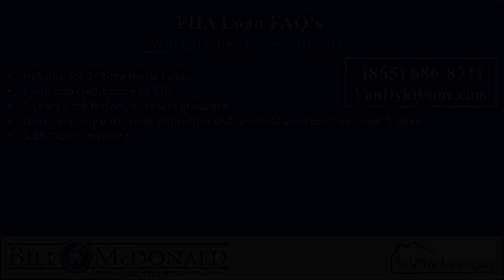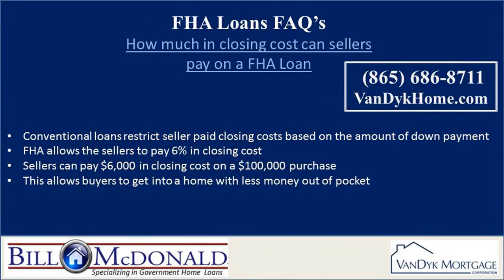FHA Rates in Cobb County GA | 866- 435-6553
FHA Rates in Cobb County GA

Who Qualifies for a FHA Loan?
FHA loans are not just for 1st time home buyers.  Anyone that meets the credit and debt ratio requirements qualifies for a FHA home, regardless if they have owned a home or even had an FHA loan

before.

What are the benefits of an FHA Loan?
Reasons you may want an FHA loans are great in that will allow buyers to overcome some of the obstacles that would prevent them

from getting many other types of loans

What is the FHA Loan Limit?
FHA just changed the FHA loan limit for The Nashville Metro Area  The loan limit had been $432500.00 but it was just reduced

for 2014 to $393,000

What Credit Score do I need for an FHA Loan?
The minimum credit scored mandated by FHA is going to be not the same as that required by lenders
Most mortgage lenders will require a credit score no lower than a 620

Can I get an FHA loan in Nashville if I have had a bankruptcy?
FHA Loans has mandaged a waiting period following a bankruptcy that is different with the type of bankruptcy filed.
The waiting period following a chapter 13 bankrutcy is 1 year and 2 years

for a chapter 7
How much Down payment do I need with an FHA Loan?
The minimum down payment is 3 1/2% with an FHA Loan

Can I get a FHA loan if I just graduated from college?
recent graduates that are employed in their field of study can count their time in school towards the time on their job.

Can I use gift funds for a down payment on a FHA loan?
Borrowers are allowes to use gift funds for their down payment on a FHA loan.  It is critical to discuss this with your mortgage lender early in the application process if you are using gift

funds as there are guidelines that dictate how these funds need to be accounted for

How much of the closing cost can sellers pay on a FHA Loan?
While conventional loans only allow the seller to pay 3% closing costs in most cases, FHA allow the seller to pay up to 6% of the purchase price towards

the buyers closing cost and prepaid expenses.

Can someone co-sign for me to get an FHA loan?
FHA loans do allow for a non purchasing co-borrower.  THis allows for parents to help their adult children to purchase a home.  It is very similar to cosigning and the parents income can be used

to help the buyer qualify for the house payment.

FHA Credit Scores in Buford GA :
00:00:05  FHA Rates in Smyrna GA
00:00:28  FHA Credit Scores in Georgia
00:00:52  FHA Rates in Georgia
00:01:16  FHA Rates in Marietta GA
00:01:40  FHA Credit Scores in Alphretta GA